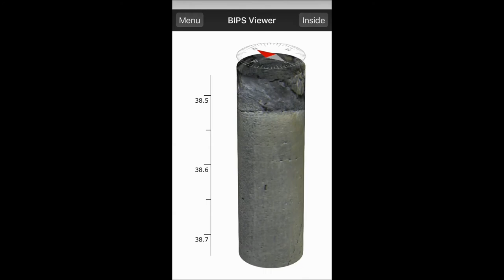Raax BIP Viewer Core View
Raax borehole image processing system showing rotation of "virtual core" using BIPS Viewer.